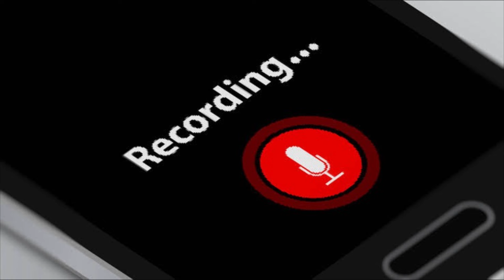I am Quitting YouTube 💔 Can’t deal with this anymore .. Thank you all 😊 Good Bye 🙂